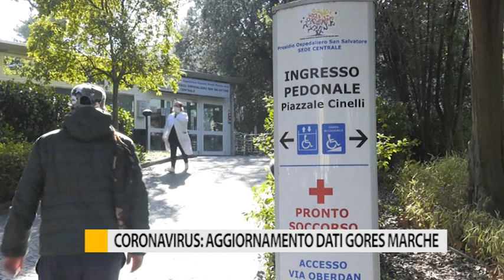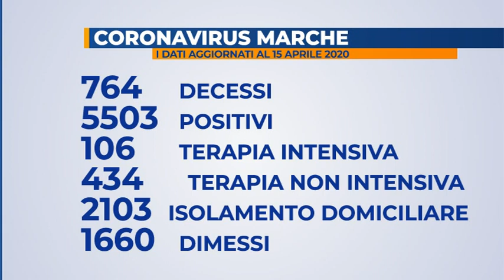Coronavirus: aggiornamenti dati Gores Marche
13 i decessi registrati in giornata dal Gores. Scendono sotto i mille il numero delle persone ricoverate nelle Marche. Aumentano di 57 unità i dimessi e guariti, stabile invece il numero dei ricoveri in terapia intensiva.